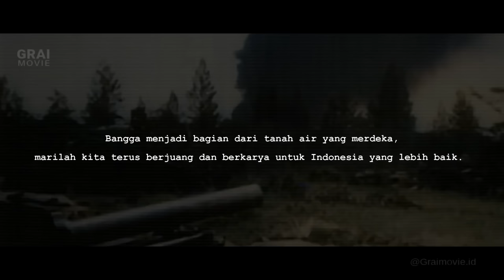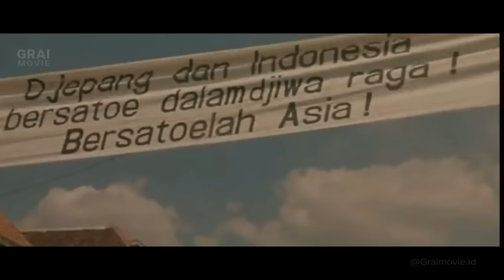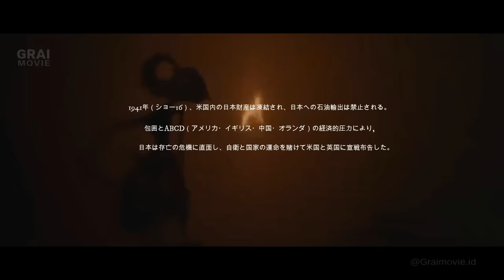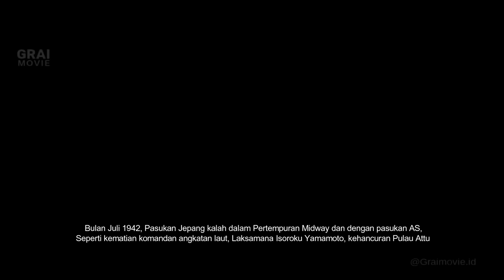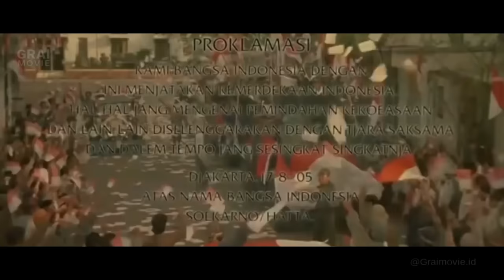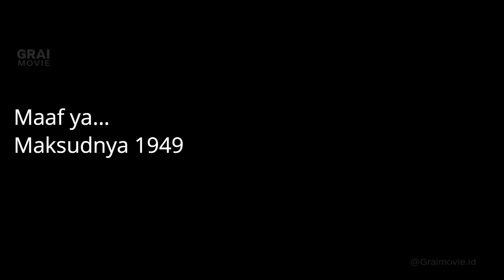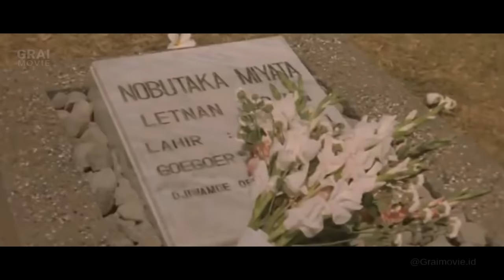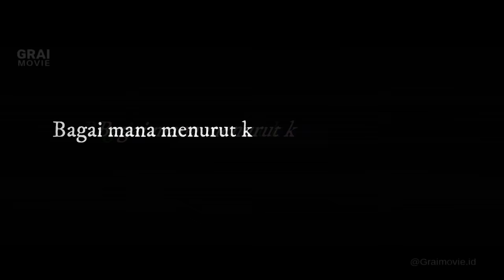KISAH NYATA..!! FILM INDONESIA YANG DILARANG TAYANG DI INDONESIA.!!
Merdeka 17805 atau Murudeka 17805 (dalam Bahasa Jepang: "ムルデカ 17805") adalah film drama perang yang dirilis tahun 2001. Film ini adalah film hasil kolaborasi rumah produksi film dari Jepang dan Indonesia. Cerita dalam film ini dibuat berdasar kisah nyata tentang perjuangan sejumlah personel dari Tentara Kekaisaran Jepang yang turut berperan andil dalam Perang Kemerdekaan Indonesia.

Film ini menuai kontroversi besar saat dirilis di Indonesia tahun 2001, terutama karena adanya adegan di mana seorang perempuan Jawa tua mencium kaki tentara Jepang sambil menceritakan salah satu bait dari Ramalan Jayabaya tentang kedatangan tentara Jepang di Jawa. Walaupun diproduksi dengan dana besar dan kerjasama Jepang dan Indonesia, film ini tidak beredar luas di Indonesia karena alasan politik.

Film ini berlatar pada zaman Perang Dunia II, di mana setelah Jepang mengalami kekalahan, sekelompok Tentara Kekaisaran Jepang di Jawa, Indonesia memutuskan untuk ikut berjuang dalam Perang Kemerdekaan Indonesia. Cerita film ini menampilkan sisi lain dari masa pendudukan Jepang di Indonesia yang banyak dilupakan oleh generasi muda, yaitu adanya peran andil sukarelawan Jepang dalam Perang Kemerdekaan Indonesia. Untuk menyelesaikan adegan-adegan perang dan tembak-menembak yang ganas dan perlengkapan panggung yang sesuai dengan situasi Perang Dunia II, film ini dibuat dengan kerjasama penuh dari TNI AD.
"17805" dalam judul film ini sendiri diambil dari angka, bulan, dan dua angka terakhir dari "17 Agustus 2605".

Pemeran Jepang :
1. Jundai Yamada sebagai Letnan Satu Shimazaki
2. Naoki Hosaka sebagai Letnan Satu Miyata
3. Koji Tsukamoto sebagai Sersan Tsukamoto
4. Kenji Anan sebagai Tamtama Satu Kuriyama
5. So Yamanaka sebagai Tamtama Satu Kurokawa
Dll..

Pemeran Indonesia :
1.Muhammad Iqbal sebagai Nurhadi
2. Lola Amaria sebagai Aryati
3. Aulia Achsan sebagai Asep
4. Fajar Umbara sebagai Parto
5. Ayu Maharani sebagai Ayu
6. Mila Karmila sebagai Aryati tua
7. Eman Sulaeman sebagai Nurhadi tua

Lokasi syuting film ini sebagian besar dilakukan di berbagai lokasi bersejarah di Indonesia, seperti di Candi Borobudur di Magelang, Gedung Agung di Keraton Yogyakarta, Taman Makam Pahlawan Kalibata di Jakarta, Lawang Sewu di Semarang, dan Museum Benteng Vredeberg di Yogyakarta.
Film ini film perang kedua yang disponsori oleh perusahaan Higashi Nihon House, perusahaan bangunan asal Jepang, yang diproduksi oleh anak perusahaan mereka, Video Production Co. Tokyo, setelah film Puraido: Unmei no toki (1998) namun dengan anggaran yang lebih kecil.
Awalnya sutradara film Hasebe Yasuharu dijadwalkan sebagai sutradara film ini, namun kemudian digantikan oleh Yukio Fuji
Duta Besar Indonesia untuk Jepang kala itu, Soemadi Brotodiningrat meninjau bahwa "Indonesia dan Jepang diharapkan dapat menumbuhkan saling pengertian, terutama generasi muda" dan berpendapat bahwa produksi film ini bertentangan dengan sejarah dan adat istiadat Indonesia, dan untuk "..Menghindari adanya pertentangan antara kedua negara, adegan yang tidak layak hendaknya dihapus." Adegan yang diminta untuk dihapus di bioskop adalah adegan di mana seorang wanita Jawa mencium bagian atas kaki prajurit pada awal film. Menurut Duta Besar, adegan ini "..bukan hanya tidak mencerminkan kebenaran sejarah, tapi juga menyakiti perasaan masyarakat Indonesia". Penasihat Kedutaan Besar Indonesia di Jepang Syahri Sakidin juga menyatakan, adalah tidak berdasarkan sejarah untuk mencium kaki pendatang yang datang di Indonesia, dan meminta adegan ini dihapus untunk menghindari kemarahan masyarakat Indonesia. Perusahaan produksi telah menyampaikan ucapan terima kasih kepada warga di lokasi syuting yang sangat kooperatif. Selain itu, lagu kebangsaan Indonesia "Indonesia Raya" juga dinyanyikan di film ini dengan "kebiasaan yang berbeda".

Penulis Naskah : GraiHan
Voice Over : GraiHan
Edited : GraiHan